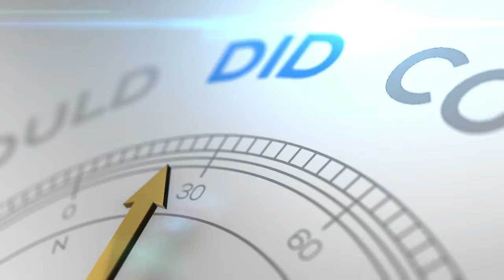Internal Motivation VS External Motivation | داخلی تخریک بمقابلہ خارجی تخریک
Internal Motivation
External Motivation